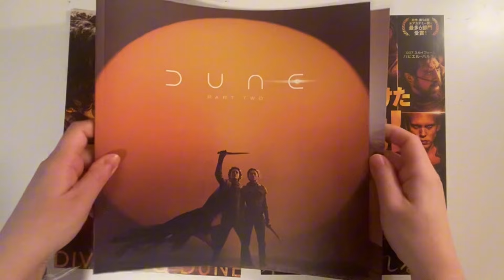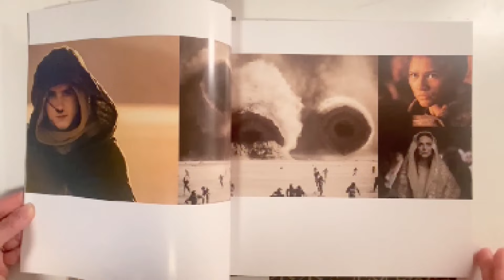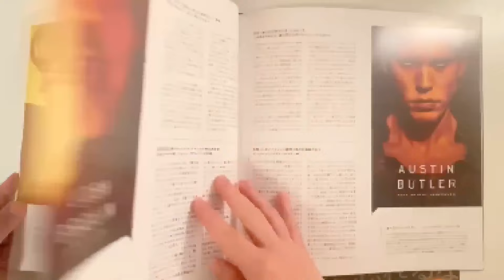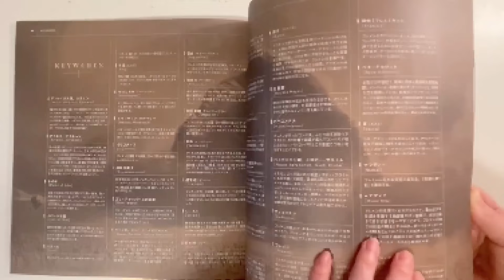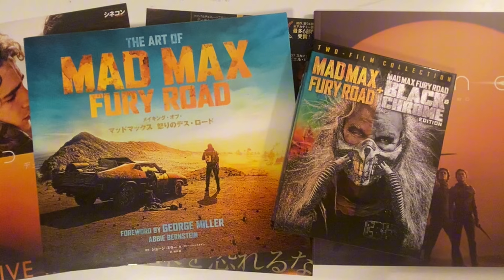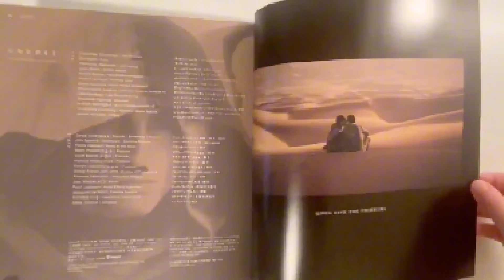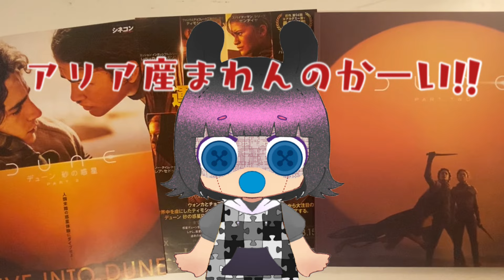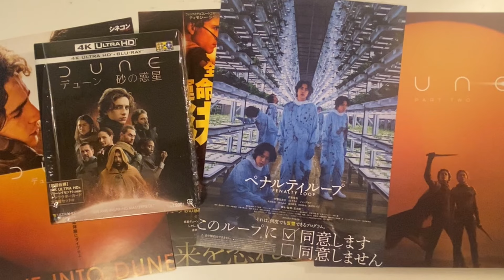【デューン砂の惑星PART2】映画レポ🎞待望の後編✨️待ってました✨️今までにない正に最高峰✨️且つ解かんなくても感動できる絵力( ˙-˙ )౨映画館で観るべき映画です✨️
【デューン砂の惑星パート2】の感想動画。
ネタバレっぽい発言があるかもしれないのでご注意下さい。
末尾にガッツリネタバレしてます‼️⚠️
パンフレット映像で感のいい方は想像しちゃうかもしれないのも注意してください。
情報を入れずに見たい‼︎
という方は見ないで下さい💦
責任をとりかねます。
見るかは自己責任でお願いします💦
お怒りのコメント対応しかねます💦
別に大丈夫。むしろもう見た。という方はお時間あれば是非ヨロシクお願いします(●'ｗ'●)

応援してくだされば幸いです。

「デューン砂の惑星パート2」